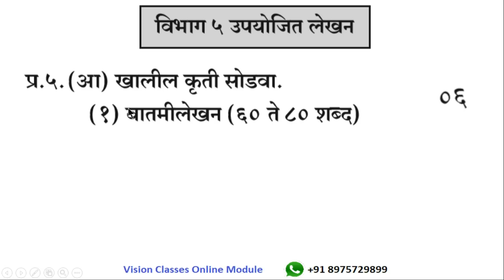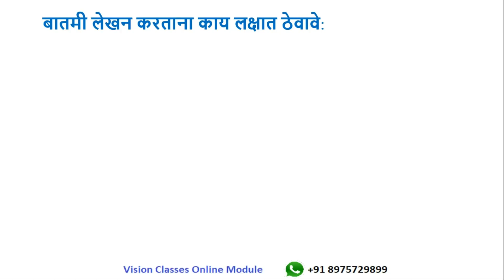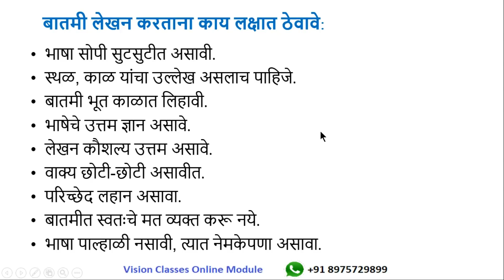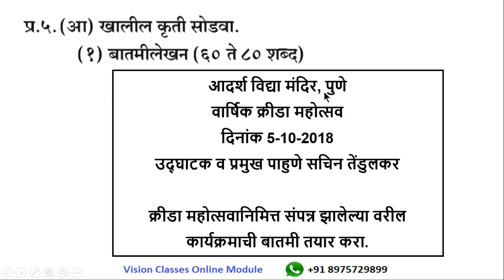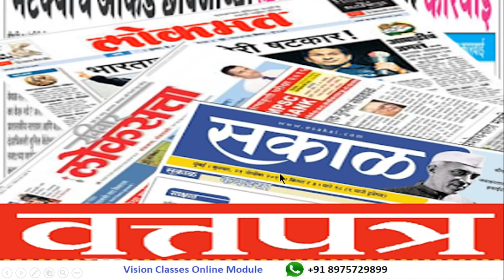बातमी लेखन-1 | VCOM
Videos in this playlist are made to provide good quality content to learn Marathi grammar and writing skills.

Dear students, this channel will provide you everything you need to learn to improve your languages and in the future we'll provide you other educational videos to help you
We aim to create an environment where all students get good quality education.
Regards, Vision Classes